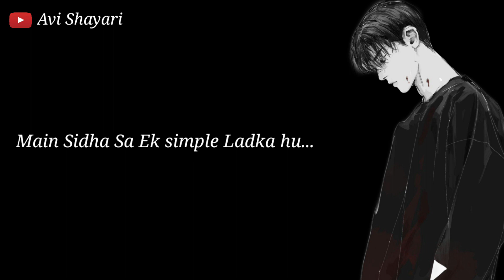Ab koi bewafai na Kare 😭💔 | New WhatsApp status | New emotional status | Alone status | Avi shayari